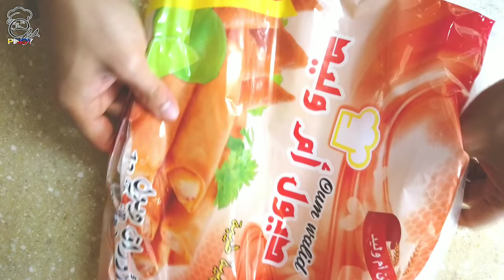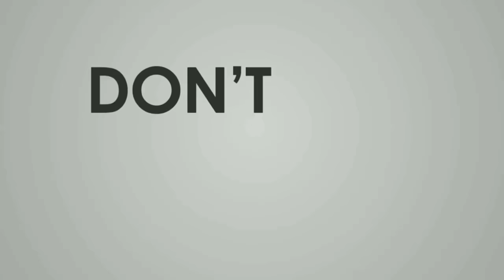The Secret of Springroll Vegetables | Lumpiang Gulay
Today im going to show you guys How to make springroll vegetables or Lumpiang Gulay in tagalog.. This is my own recipe, it has awesome taste so you should try to do this at home..

➡️ I now have exclusive merchandise so you can support me from wherever you are in the
worlds visit the link now to choose your item and support me!

For US and EU Shipping:
About Food Clothing👇👇